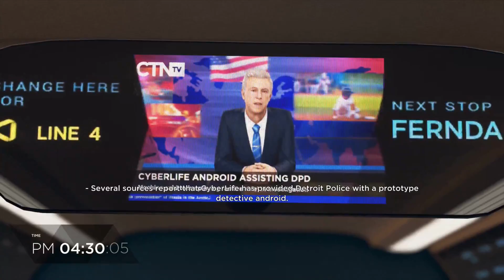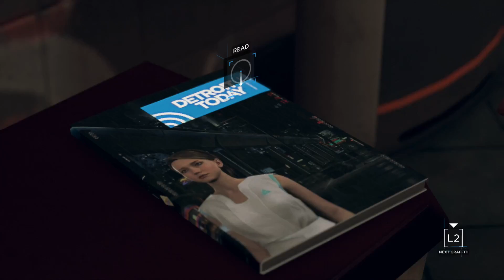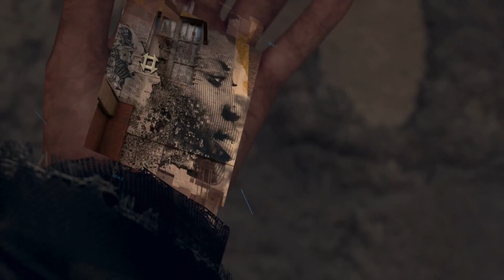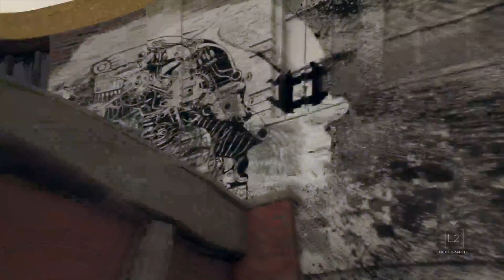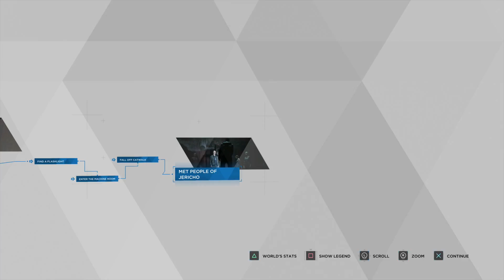DETROIT: BECOME HUMAN Walkthrough Gameplay Part 11 - JERICHO (PS4 Pro)